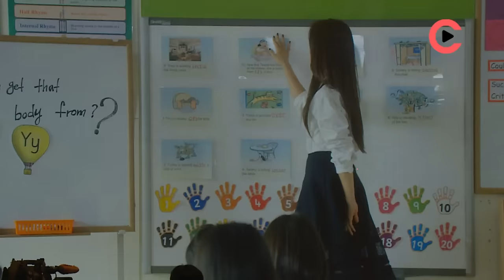[Video C] 돌아온 월드 스타 '싸이'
30일 오후 2시 서울 여의도 콘래드 서울 호텔에서 싸이 7집 '칠집싸이다' 기자회견이 열렸다. 이번 기자회견에서 싸이의 신곡인 '대디(Daddy)'와 '나팔바지' 두 곡의 뮤직비디오가 최초로 공개됐다. / 차재문, 정혜원 기자

[Video C] 7집 '칠집싸이다'로 돌아온 월드 스타 '싸이'